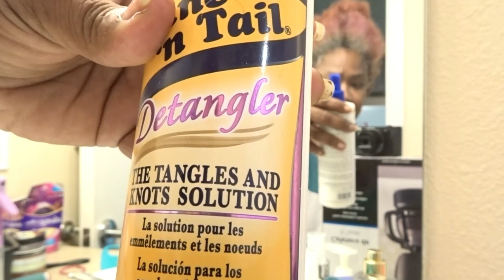THIS IS VIDEO OF ME DETANGLING MY HAIR YT FAM TOMORROW IS MY HAIR WASH DAY HAPPY FRIDAY